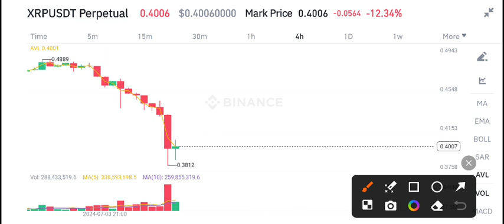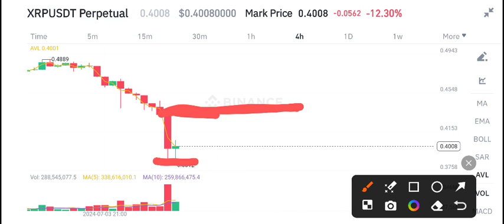XRP Price Prediction Today! XRP News Today